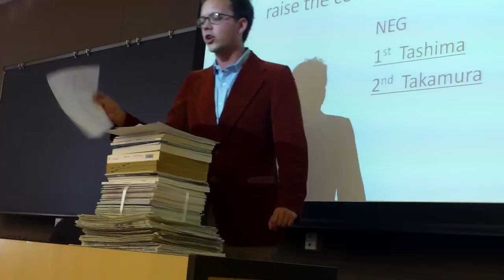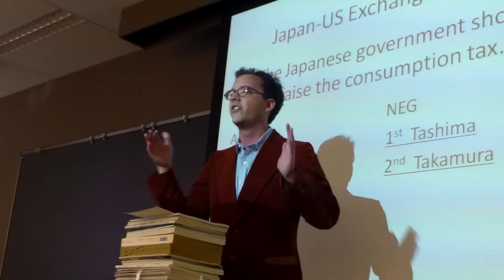2012 CIDD NAFA Debate 2AR